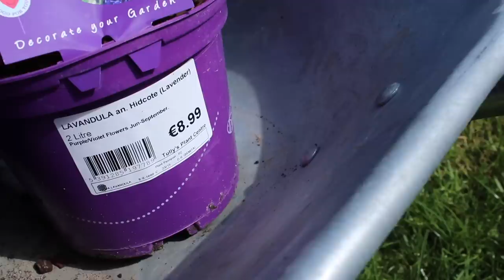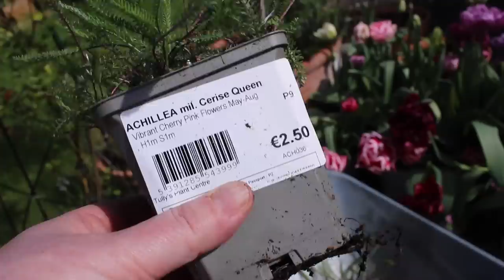Working in the Spring Garden - Digging a New Flower Bed, Plant Haul and Garden Tour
Join me this week on a journey of creating a beautiful spring garden oasis!

In this video, I'll take you through the process of digging a new flower bed and show you my latest plant haul. You'll get a tour of my spring garden and see what's currently blooming and thriving. From vibrant tulips to fragrant lavender, get ready to be inspired and add some plants to your garden list.

Whether you're a beginner gardener or you're experienced, hopefully this video will inspire creativity, give you the motivation to get out there and plant and maybe ignite a love for gardening. So grab your gloves and let's get digging!

for lots more beauty news and reviews!